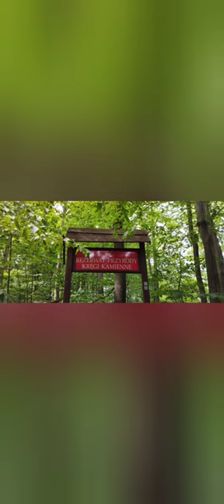Rezerwat Przyrody Kręgi Kamienne w Tumlinie . Zdjęcia ze spaceru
Edytowane przez Muzyka: Feel like that
Muzyk: Nordgroove